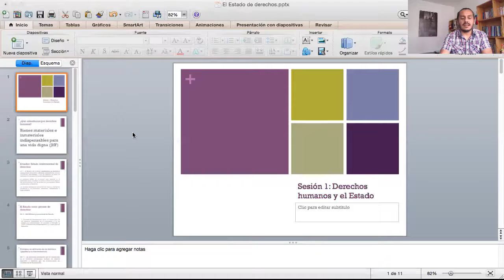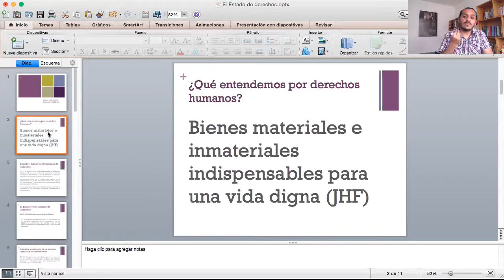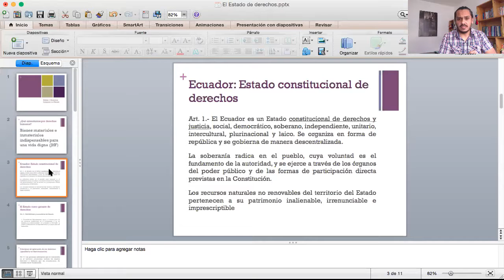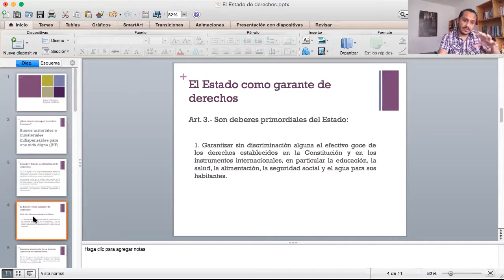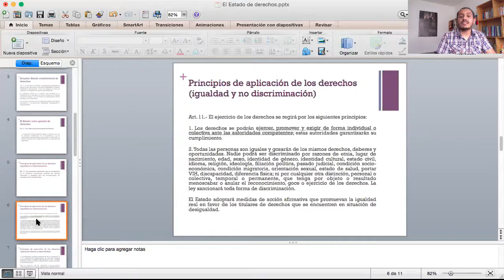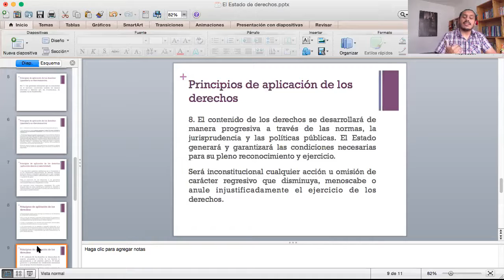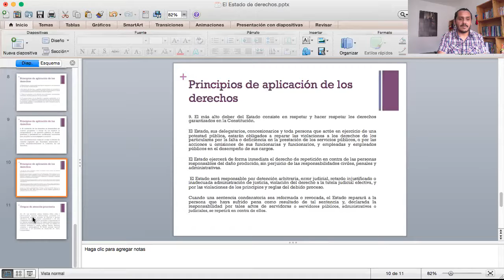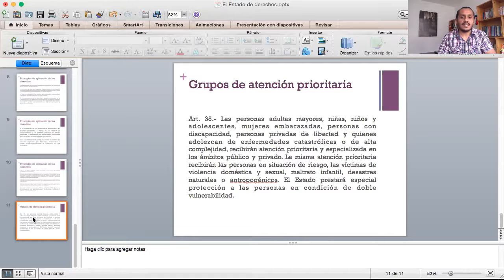UE4 Primera Videoconferencia